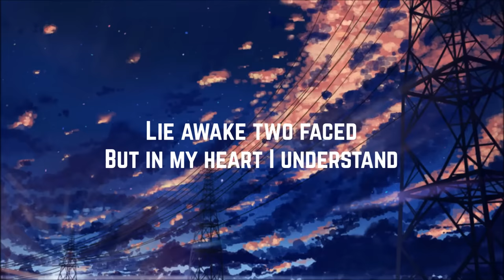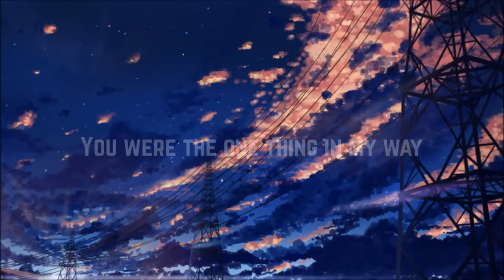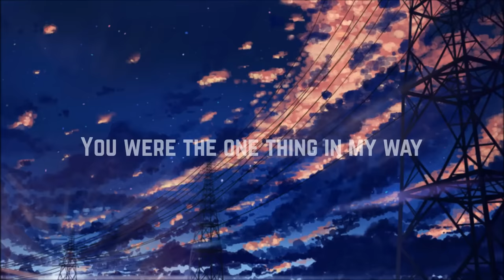Calvin Harris - My Way (Lyrics)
Artist: Calvin Harris
Song: May Way
Single: My Way
Year: 2016